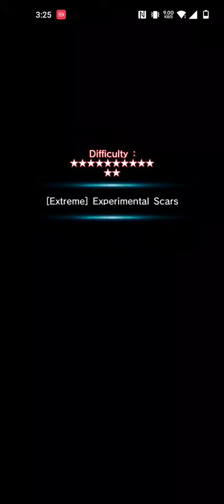Grand Summoners: Extreme Crest Palace w Eagle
I'm looking forward to his dream awakening.   I think it was pretty good from what I remember 🤔. I gotta look it up.